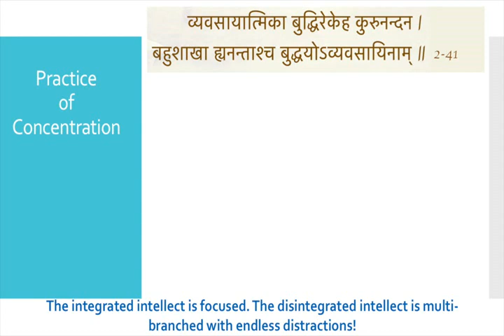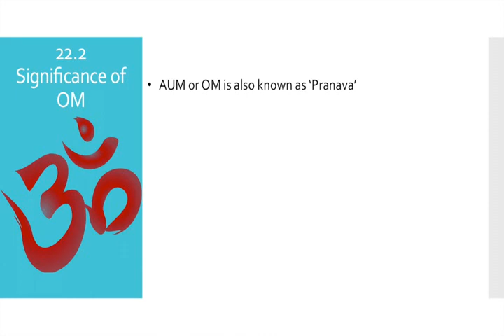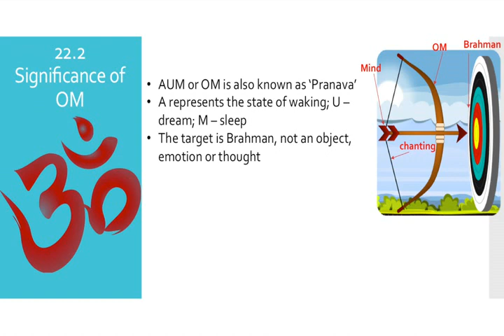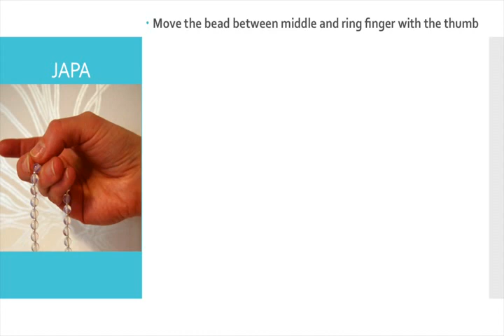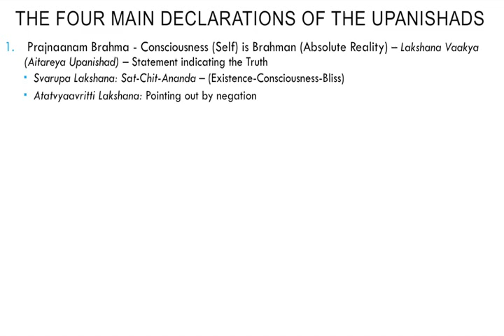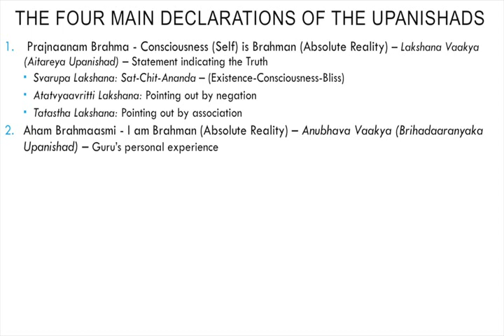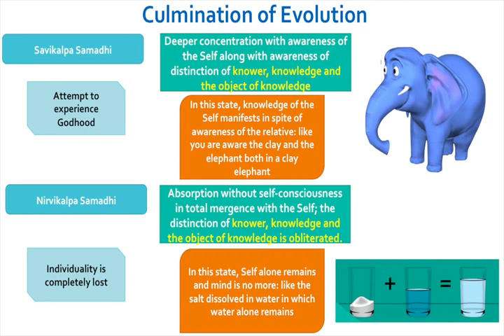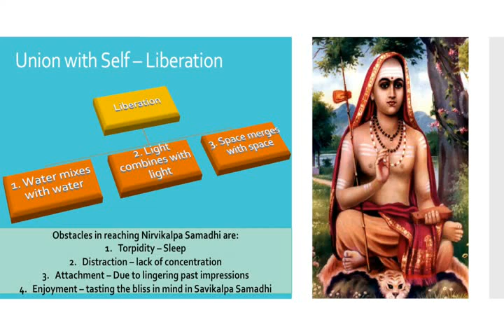Message of Upanishads - Part 4 of 4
Swami Ishwarananda gave the series of talks on Upanishads to Yoga Students at Sivananda Ashram in Nassau, Bahamas. Talk is presented in a lucid manner for easy understanding.